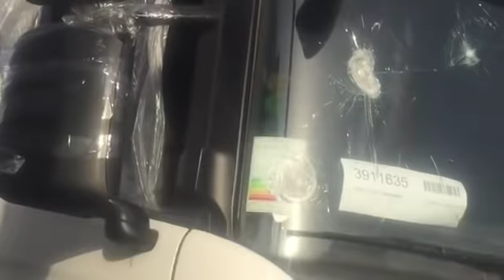امنیت در جمهوری اسلامی: شکستن شیشه ماشین های سنگین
شیشه ماشین های سنگین در مسیر ماهشهر شکسته شده و به راننده ها با قمه حمله شده و نیروی انتظامی هیچ واکنشی نشان نداده است.